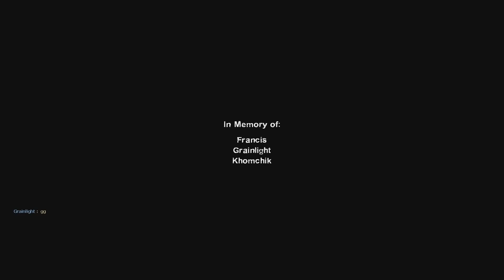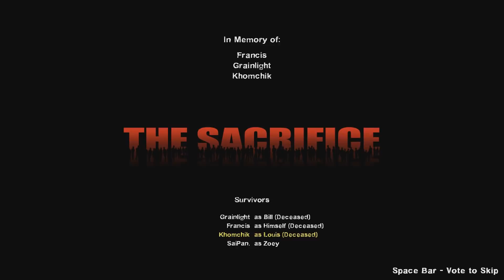Left 4 Dead 2 - Extreme Tanks (The Sacrifice)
SPITE MUTATION - All the tanks you've ran past and left behind have finally caught up to you, and they're mad. And there's lots of tanks. Like, way too many. Type "!killtanks" in chat to kill all tanks, if you would rather not wait for them to die at spots in which you'll survive anyways. Has two modes, Spite and Extreme Spite. Spite does not spawn tanks while you're in the saferoom, Extreme Spite does, good luck!